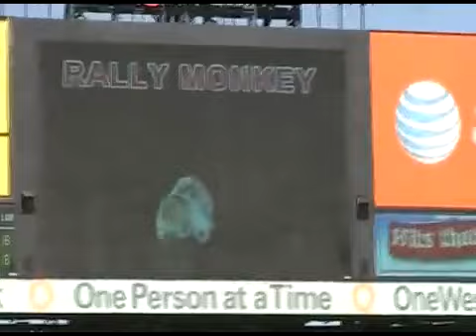Kendry Morales Walk off Grand Slam and Injury 5-29-10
fter Kendry Morales' walk of grand slam against the Mariners, the team greeted him at the plate with one hell of a celebration

P.S. Welcome back to Anaheim Figgy and thank you